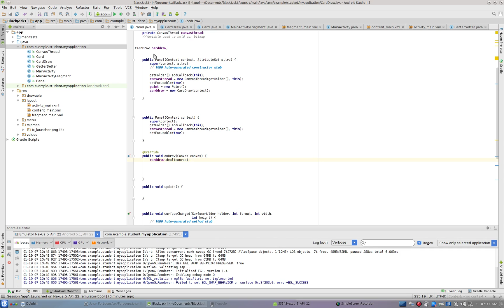Android_Studio: BlackJack Part 7 --The CardDraw Class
This video series is designed for my high school programming class. We are creating a working BlackJack game for Android using Android Studio.